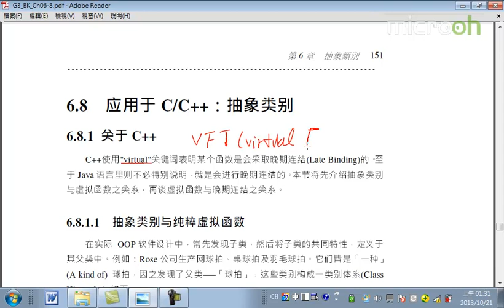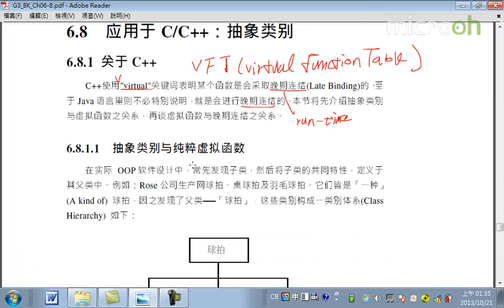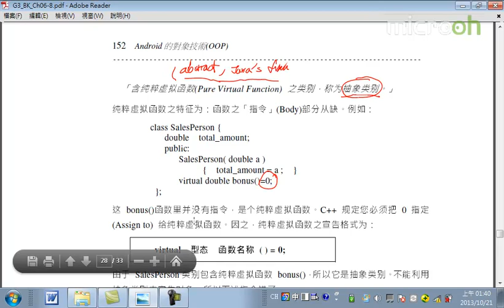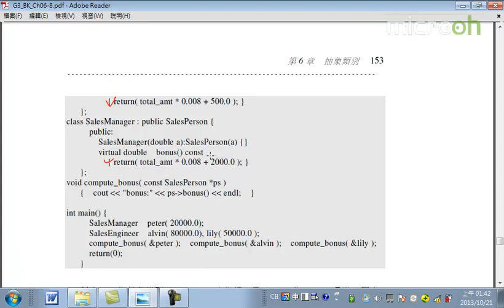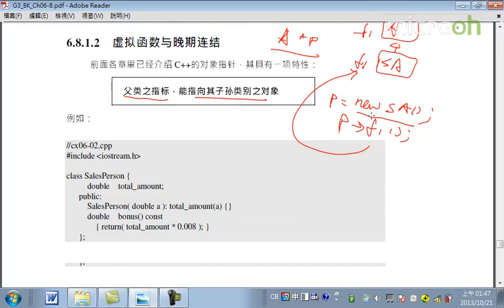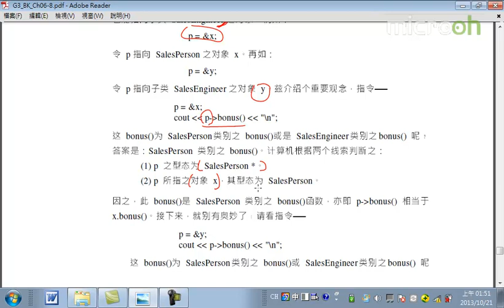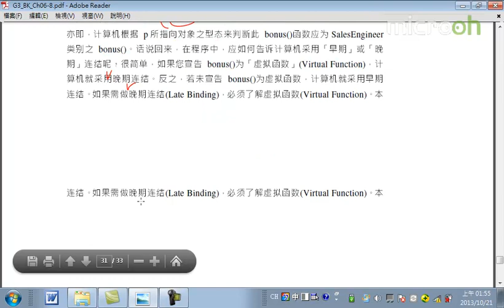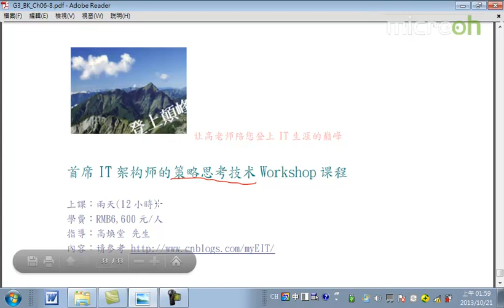Android面向对象技术31 抽象类别 f